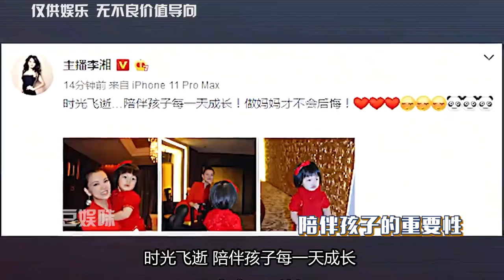李湘可以容忍保姆偷吃三万一斤的燕窝，却因王诗龄一句话辞退对方